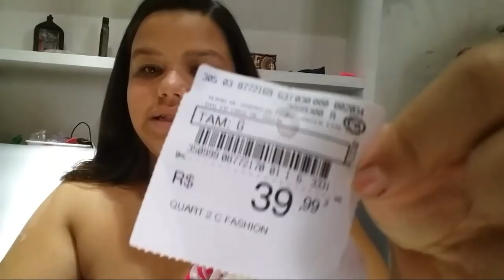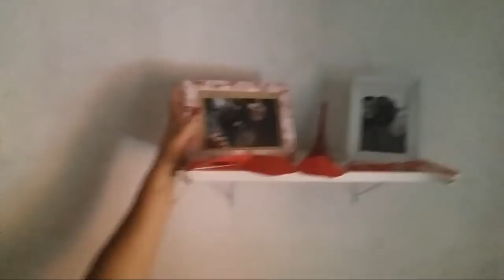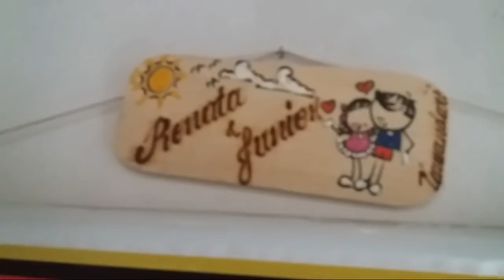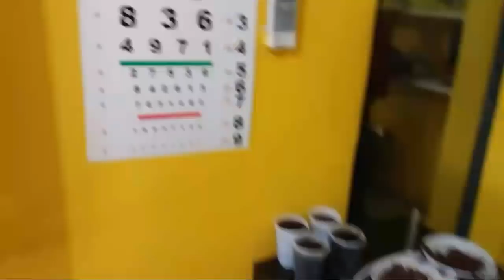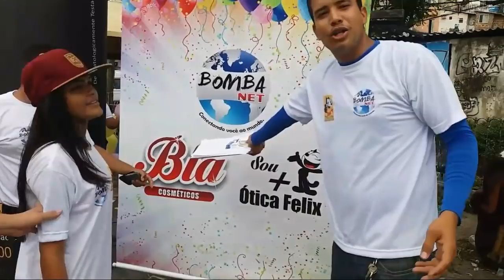VLOGÃO: 3 dias comigo, comprinhas e mais | Casando aos quinze 🏡